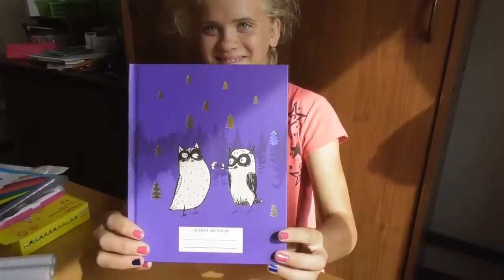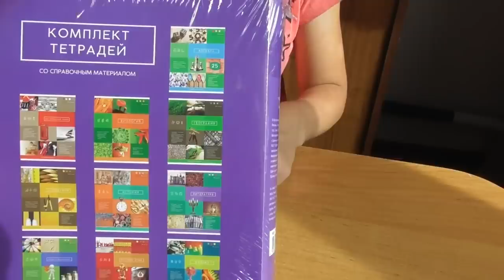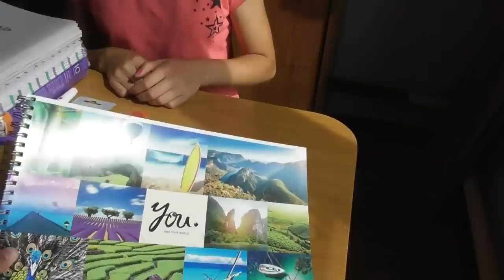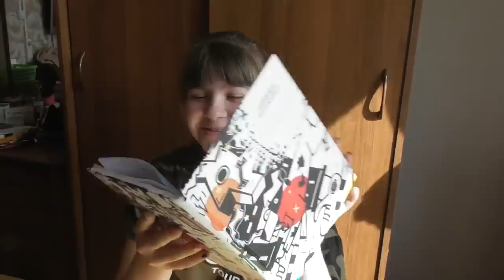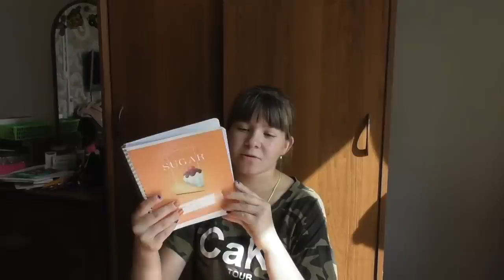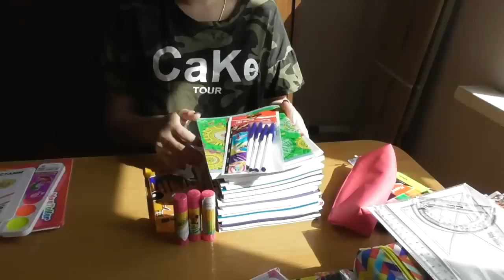Back to School/Канцелярия. Приветы 2018